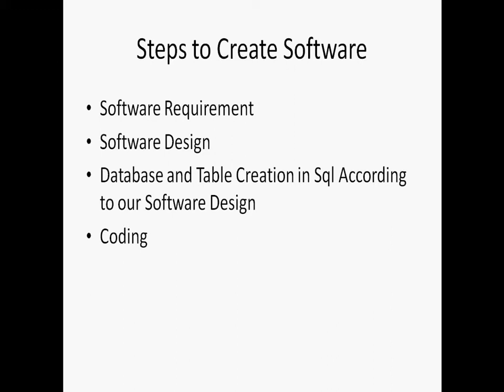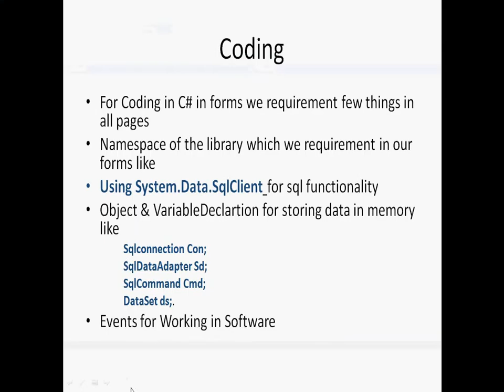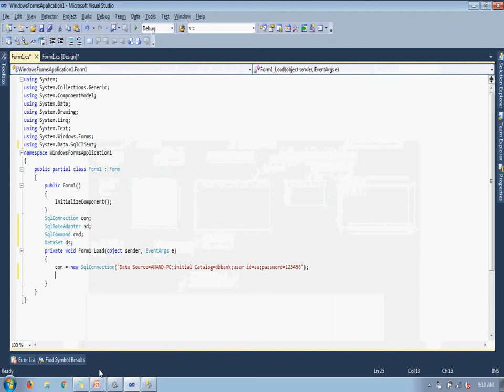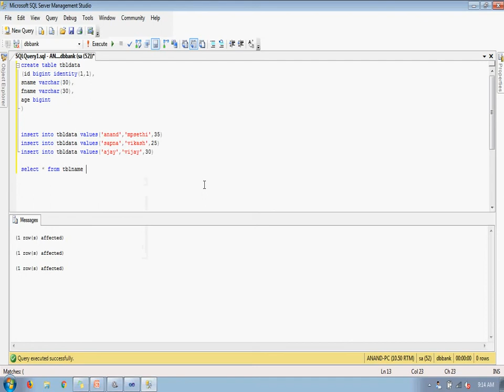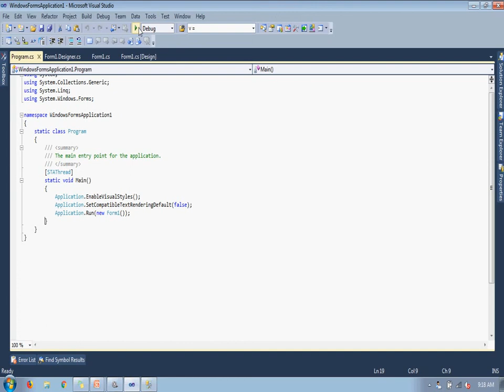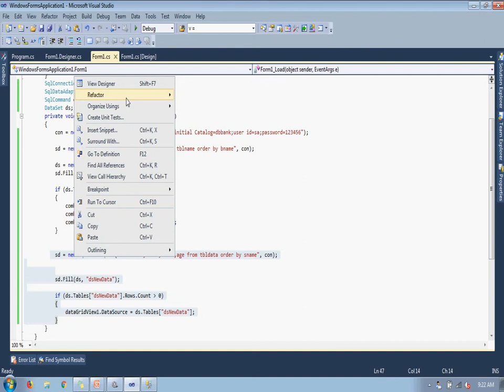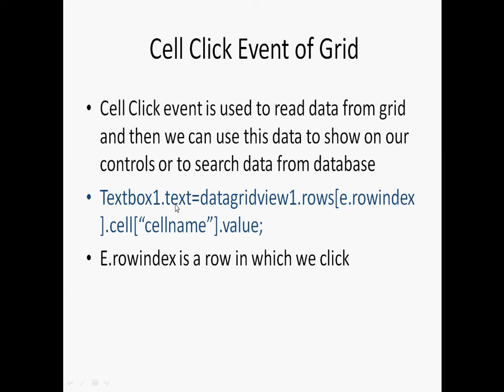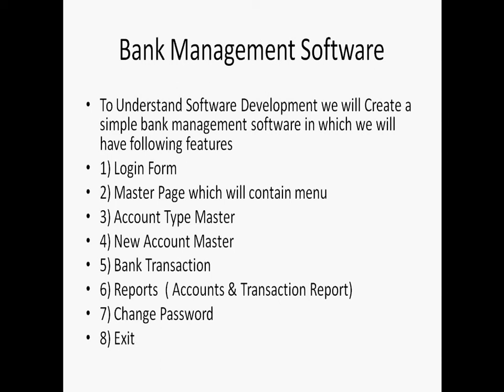Sd_Part 1 Sotware Development Basics